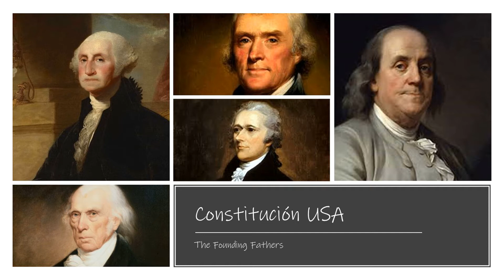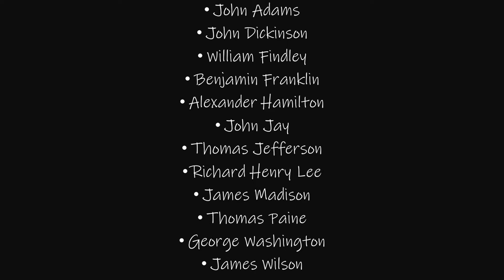La Constitución de USA: [Los Padres Fundadores o "The Founding Fathers]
Este video trata sobre la constitucion de USA, los padres fundadores, las caracteristicas, el sistema electoral y unas conclusiones.